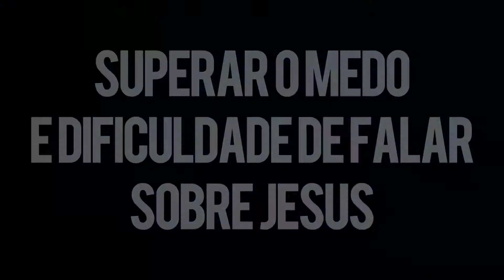Campanha de Orações Compartilhe Jesus: Vá e Dê VIDA 2º dia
Campanha de Orações
Compartilhe Jesus: Vá e Dê VIDA
2º dia
Superar o Medo e dificuldade de falar sobre Jesus

Em breve a nossa  Rádio Pronto Socorro – 24 horas de Orações e Intercessões

Conheçam as nossas principais Redes Socias

2018 Ano FirmesnaVitória Jó 22:28